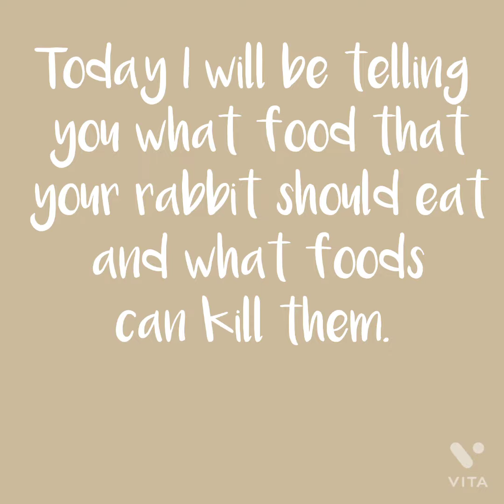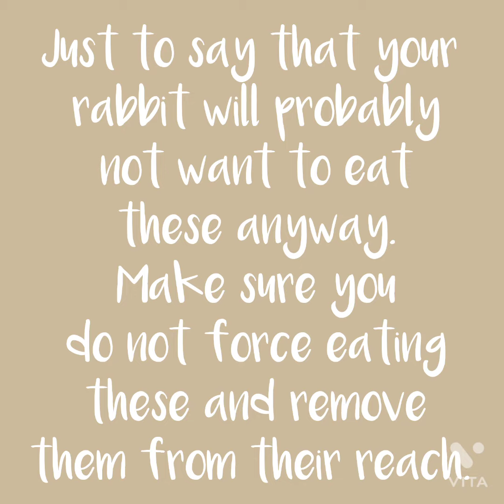Foods your rabbit can and cannot eat!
Hello! As I always say this channel is all about my bunny Cinnamon and facts about bunnies!
In this little video I found some poisonous foods for your rabbit. I also supplied you with pictures of these plants.
I got the pictures from pixabay. A free website.
As always I have not got Cinnamon bun yet. I will be getting him on the 6th this Sunday. (Sunday 6th June 2021). Cinnamon bun is male bunny. Cinnamon will have another friend bunny to ocupie him when I am away from home.
We are very aware of health issues rabbits can get and will protect them from them.

As always I use vita to edit my videos. Vita is free. I edit on my phone and it all depends on the video how long it takes. If it include one fact only a few minutes but if it is 2 minutes or more it would take 15 minutes to 30 minutes. Sometimes if I add to many effects my video crashes so that's why they aren't full of gifs and pictures. (although this one is and somehow it didn't crash).

If you didn't read the description on my last video I am doing shoutouts. Basically all you need to do to get a shoutout is comment 'shoutout please' anything including shoutout will get one. Make sure you look out for my next video to see it! Also I just want to let you know that if you comment on a video that isn't my latest you might not get a shoutout because I might not look at it.

Anyway of letting me know you learnt something or because of my videos.